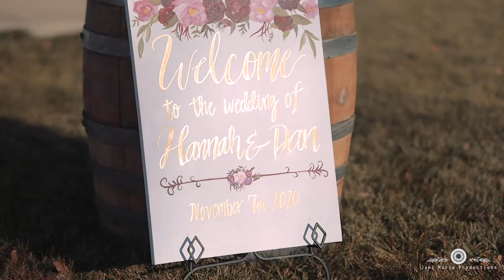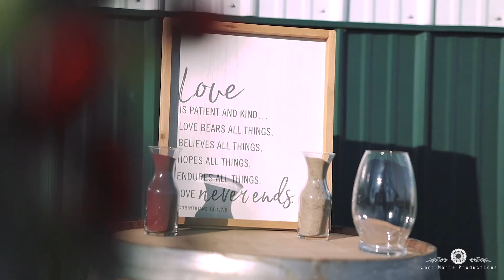Dan + Hannah Wedding Highlight Film